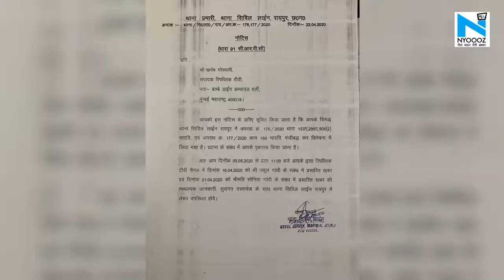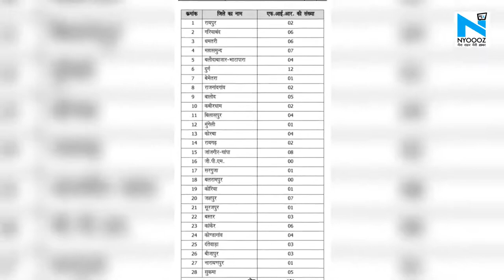Chhattisgarh के 26 जिलों में Arnab Goswami के खिलाफ 101 FIR दर्ज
कांग्रेस की राष्ट्रीय अध्यक्ष सोनिया गांधी के खिलाफ टिप्पणियों को लेकर रिपल्बिक टीवी के editor in chief अर्णब गोस्वामी के खिलाफ प्रदेश कांग्रेस ने अपना विरोध तेज कर दिया है। पार्टी ने छत्तीसगढ़ के सभी 26 जिलों में 101 एफआईआर दर्ज कराया है।